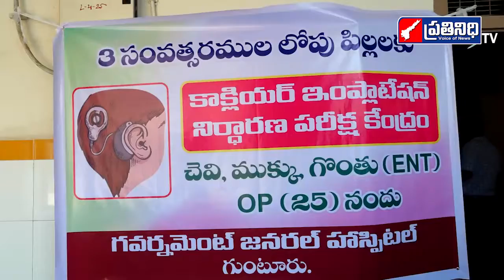కాంక్లియర్ ఇంప్లాంటేషన్ ప్రధమ చికిత్స గుంటూరు ప్రభుత్వ వైద్యశాలలో అందుబాటులోకి | AP PRATHINIDHI NEWS